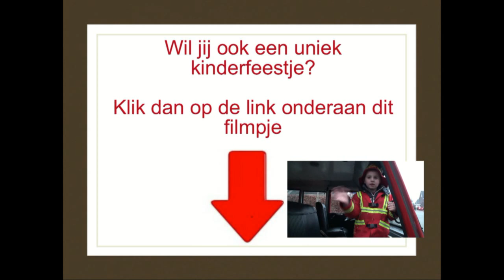Brandweerkinderpartijtje Daan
Brandweerkinderpartijtje

Op 21 december 2013 was Daan de commandant tijdens het brandweerkinderpartijtje met echte brandweerauto. Wat vond Daan van het brandweerkinderpartijtje met de brandweerwagen?

Brandweerauto.nu: wij maken jouw dag onvergetelijk.
Kinderfeestjes - Galavervoer - Jubilarisvervoer - Arrangementen -- Vrijgezellendag -- Braderieën -- Feesten -- Pendeldienst - Brandweerman Sam verjaardagsfeestjes - Kinder-uitje

Wij zijn gevestigd in Dreumel (nabij Tiel). Onze klanten komen ondermeer uit Kaatsheuvel, Drunen, Dongen, Loon op Zand, Sprang-Capelle en Waspik.

Meer informatie?
Telefoon:     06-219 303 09 [Theo de Kleijn]
Mail:           info[at]brandweerauto.nu